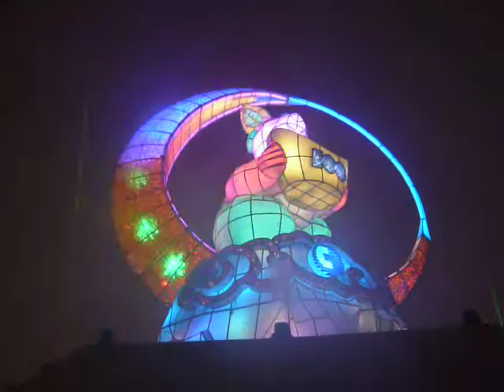2011苗栗燈會by火鳳凰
2011苗栗燈會 主題兔